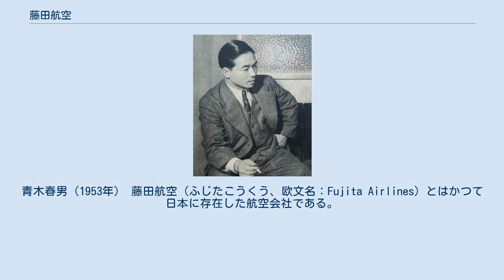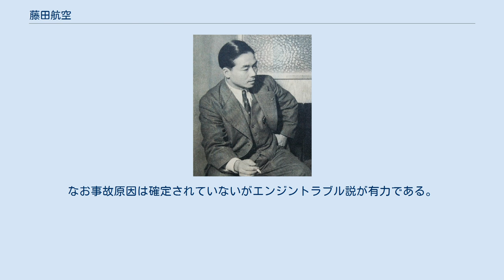藤田航空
青木春男（1953年） 藤田航空（ふじたこうくう、欧文名：Fujita Airlines）とはかつて日本に存在した航空会社である。
航空機使用事業免許第1号。
 戦前、日本の航空機メーカーであった立川飛行機のテストパイロットであった青木春男が不定期航空事業の認可を受け、青木航空として1952年4月26日に設立され、9月からセスナ 170で運航を開始した。
全日空に連なる企業としては傍系かつ小規模ではあるが、青木航空が最も早く設立および運航を開始している。
 その後、資本金の増資に伴い日本遊覧航空（1956年6月）そして藤田航空（1961年6月）と社名を変更された。
おもに伊豆諸島を中心に運航していた。
また全日空から羽田〜八丈島などの路線を移管され、定期航空路を運航していた。
しかしながら、営業状態は芳しくなく1963年に航空事業から撤退することになった。
そして11月1日付けで全日空へ吸収合併された。
 営業停止直前の1963年8月17日、デ・ハビランド ヘロン（機体記号：JA6155）が八丈島離陸直後、八丈富士山腹に墜落する事故が発生。
この事故で乗員乗客19人が犠牲になった。
当時、事故機のヘロンJA6155は東亜航空へ貸与中だが、フォッカー F27 フレンドシップが定期点検中で、団体輸送のため藤田航空へ帰籍し臨時便として運航されていた。
なお事故原因は確定されていないがエンジントラブル説が有力である。